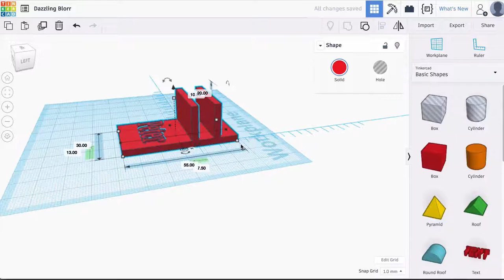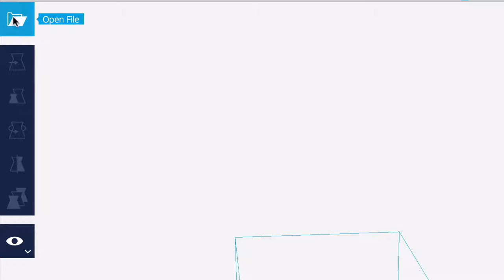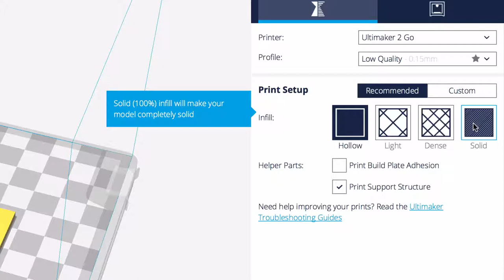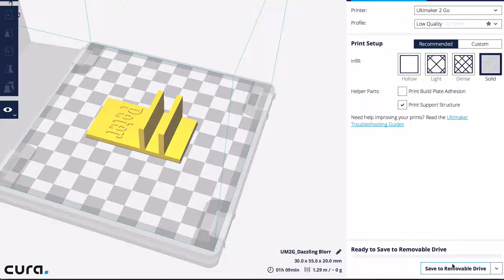Tinkercad och utskrift: text